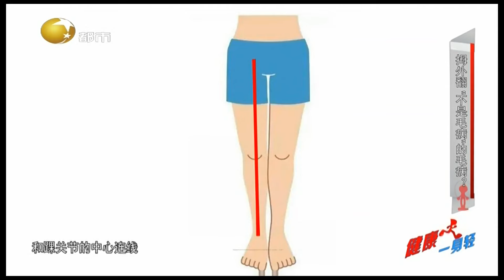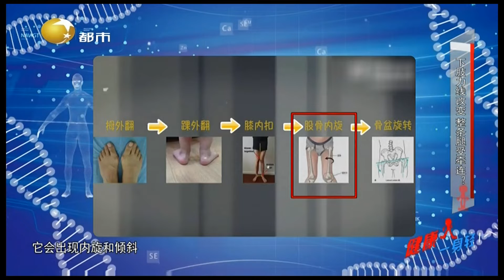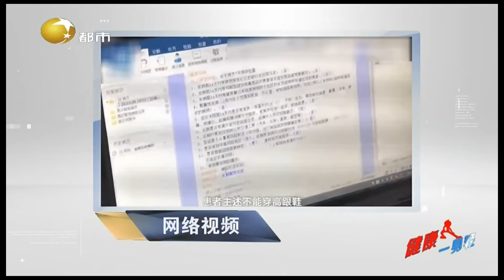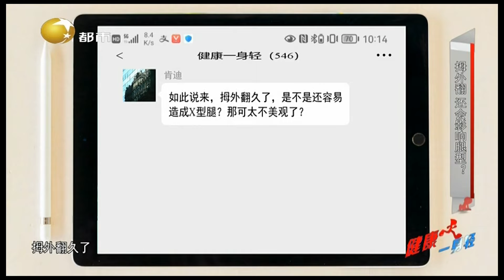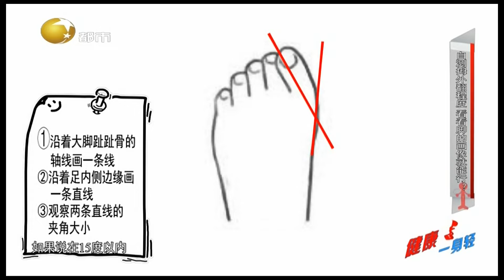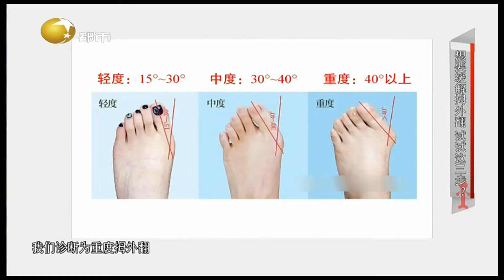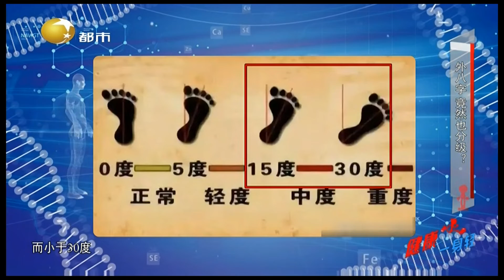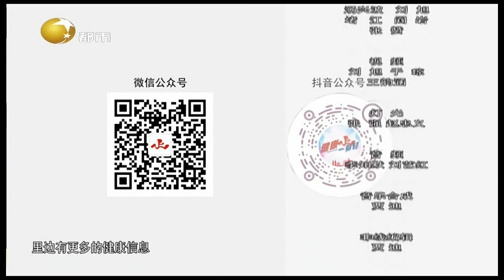健康一身轻 20220629：脚上的小毛病伤到这条“线”了？听听专家怎么说